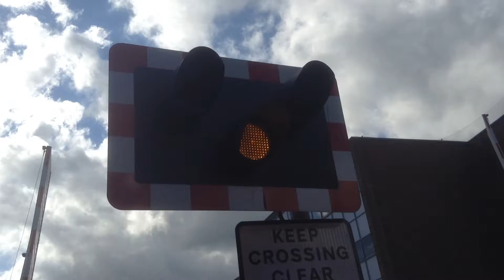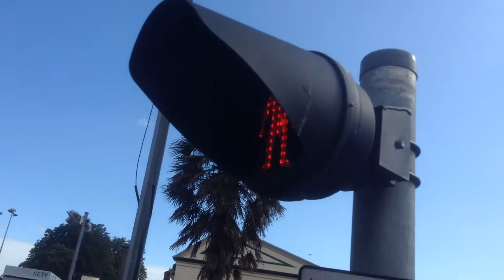Paignton Level Crossing (19/07/15)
Video 1 of 3. Sorry I was talking too quiet, were quite a few people on this side of the road and I don't like talking loud in front of people.